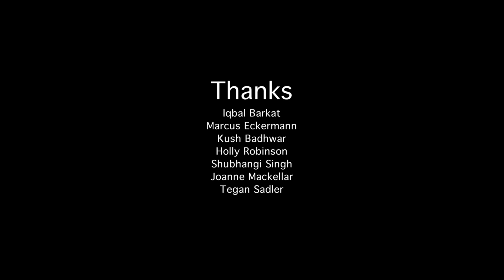Trapped - Make a Short Film in 24 hours Challenge (2017)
This is an experimental film I directed as part of the MAS212 Screen Production 1 unit at Macquarie University.
Our task was to make a 1-3 minute film within 24 hours.

CAST:
Georgia-May Davis
Bennett Pilkington

CREW:
Director - Ethan Hughes
Producer - James Martyn
First AD - Ryan Atkins
DOP - Sean Seale
Sound Designer - Lincoln Berry
Production Designer - Rebecca Swain
Editor - Bennett Pilkington

THANKS:
Iqbal Barkat
Marcus Eckermann
Kush Badhwar
Holly Robinson
Shubhangi Singh
Joanne Mackellar
Tegan Sadler